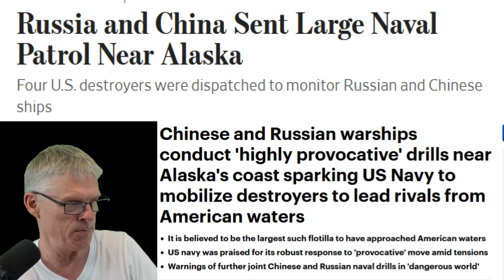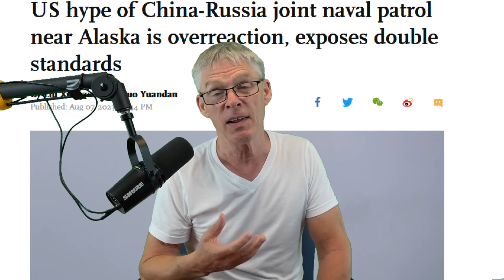China's Warships Coming to America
China and Russia doing naval drills by Alaska is a provocative move against the United States. The United States doing naval drill by China is Right of Navigation. Propaganda is strong in them Americans. Double Standards and Colonial mindset are too. When the Chinese Navy comes to your coast, how does that make you feel?

This is a link to all of my channels on Link Tree.

The into to this video was designed and produced by The Peter in Chongqing China. The link to his channel is